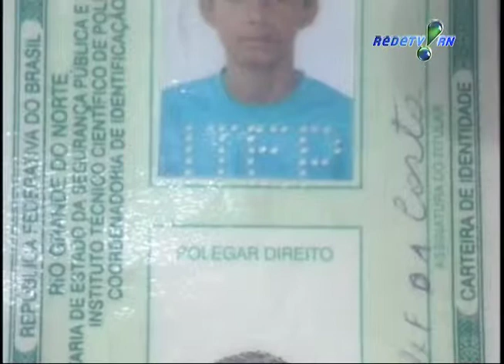Duas mortes são registradas no interior do RN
Duas mortes são registradas no interior do RN. Reportagem Thalles Ikaro. Programa da Gente 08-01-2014. REDETV! RN